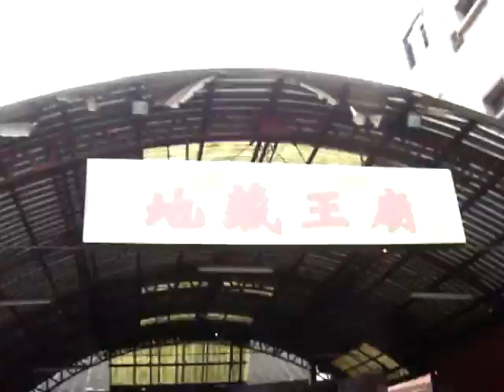LongShan Temple Market, Part 2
As always: Remember, anytime you get motion sickness from my videos, you can always go